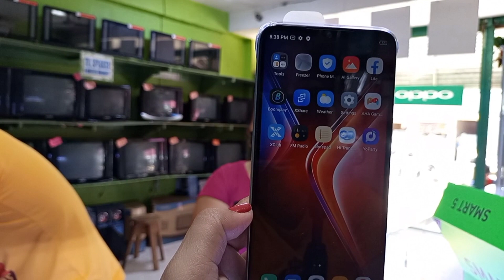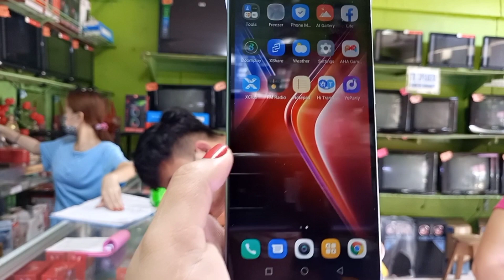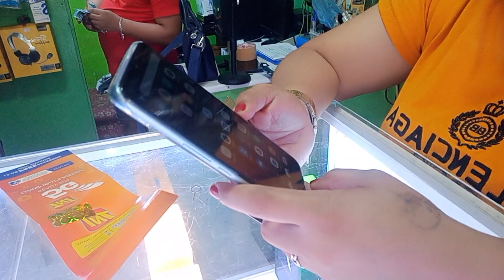UNBOXING INFINIX SMART5